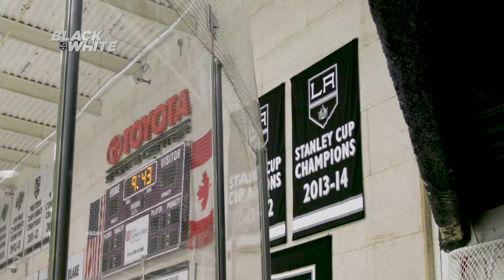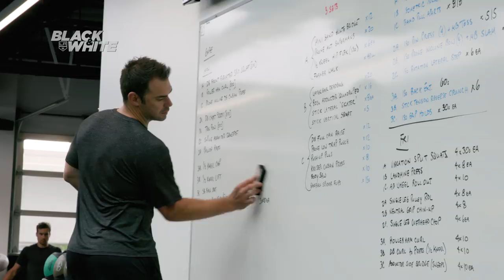Back To Work | Black & White: Season 3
After a summer of change and reflection, the LA Kings head into the season with a renewed focus.